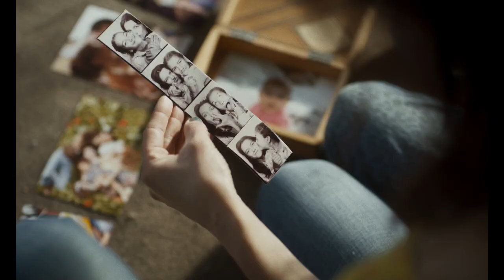JA zum Filmgesetz: «Platzspitzbaby»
«Platzspitzbaby» von Pierre Monnard erzählt die Geschichte der elfjährigen Mia, die nach Beendigung der offenen Drogenszenen Zürichs (Platzspitz und Letten) im Frühjahr 1995 zusammen mit ihrer Mutter ins Zürcher Oberland zieht. Der Spielfilm ist der gleichnamigen Autobiographie von Michelle Halbheer nachempfunden, die ihre Kindheitserinnungen an die Beziehung mit ihrer Mutter im Buch festhielt.

In der ersten Woche lockte der Film bereits 62'000 Zuschauer in die Kinos und stieg damit auf Platz 1 der Schweizer Kinocharts ein. 2019/2020 erzielte «Platzspitzbaby» insgesamt 335‘079 Eintritte an der Kinokasse - und wurde damit im Pandemiejahr 2020 zum erfolgreichsten Film in der Schweiz (noch vor «Tenet» von Christopher Nolan).

 👉Für Schweizer Filmliebe, wähle auch du JA zum Filmgesetz am 15. Mai.